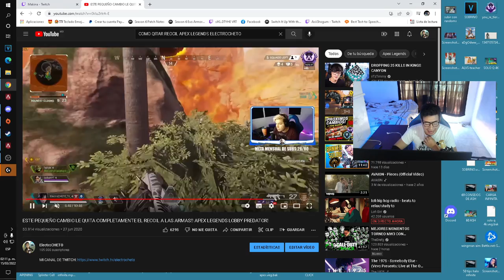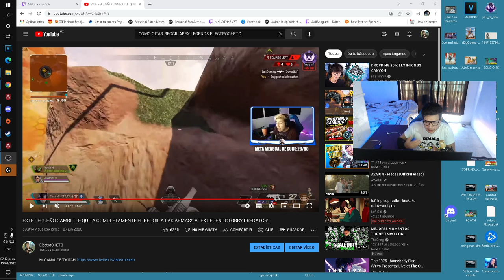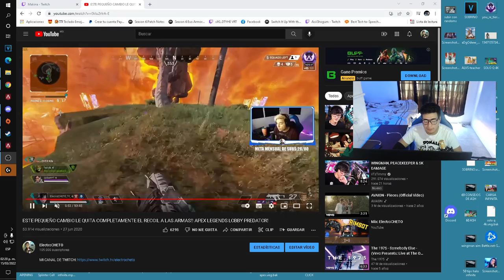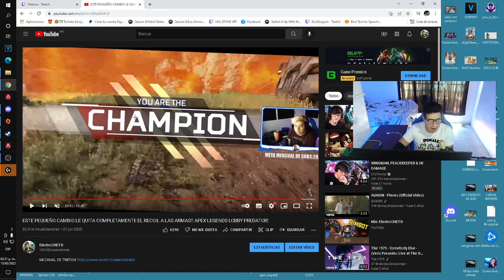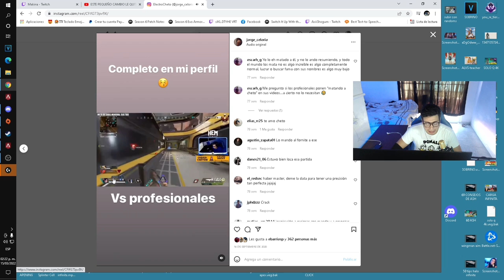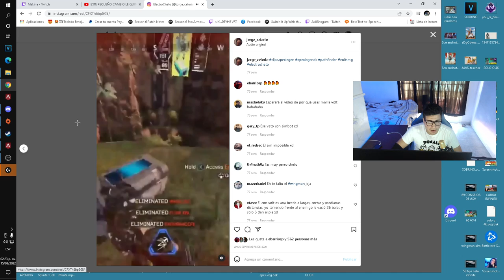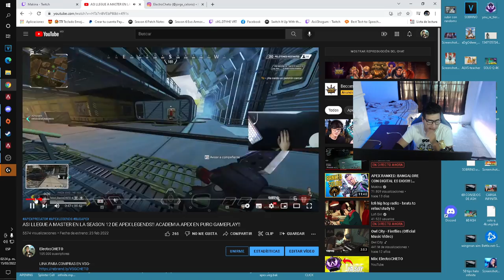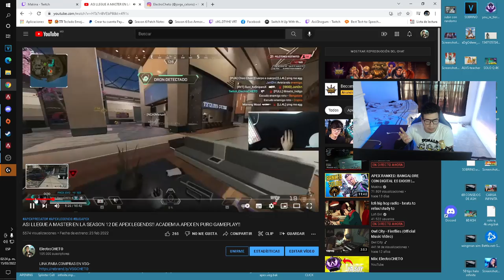ELECTROCHETO USA MACROS? AQUI TODA LA VERDAD!!